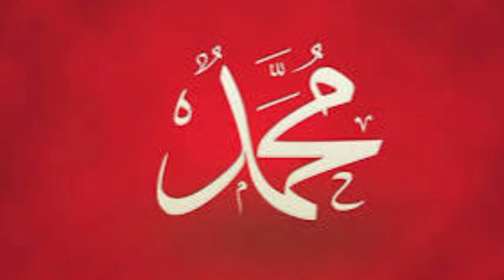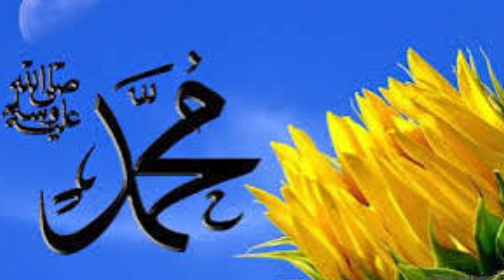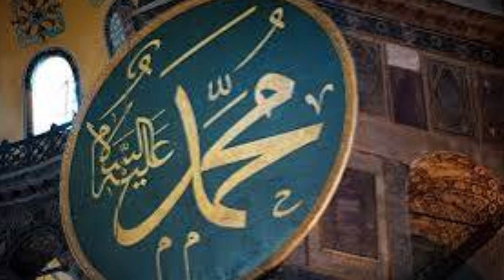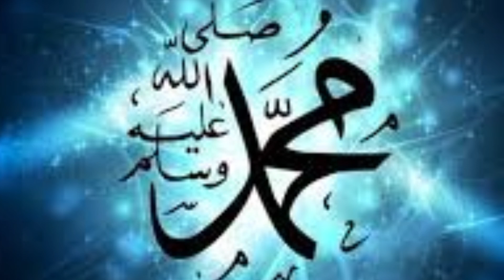Imam Jami Ka KaLam Farsi Main || Arman Raza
Description:

Welcome to the Arman Raza(Knowledge Hub) YouTube channel, your ultimate destination for exploring the fascinating relationship between Islam and the world of science. Join us on a captivating journey where we delve into the intersections of Islamic teachings, scientific discoveries, and their harmonious coexistence.

Arman Raza(Knowledge Hub) is a channel dedicated to bridging the gap between religion and scientific inquiry. We believe that Islam, as a comprehensive way of life, not only encourages the pursuit of knowledge but also provides a framework for understanding the natural world through a scientific lens.

On this channel, you'll find a wide range of thought-provoking videos, meticulously researched and expertly presiding, highlighting the inherent wisdom and guidance found within the Quran and the teachings of the Prophet Muhammad (peace be upon him).

We strive to foster a healthy dialogue where viewers can gain a deeper understanding of the Islamic and worldwide knowledge, while also deepening their appreciation for the wisdom and beauty embedded in Islamic teachings and throughout the world.

Whether you're a student, a curious mind, or someone seeking to reconcile stranger things, this is the perfect channel for you. Prepare to be inspired as we unravel the mysteries of the universe, explore the wonders of creation, and discover the profound connections between Islamic knowledge and Worldwide Knowledge .

Request:
Together, let's embark on a captivating journey of discovery, exploring the boundless horizons of Islam and Science.

Regards: Arman Raza (MA Islamic Study continue)